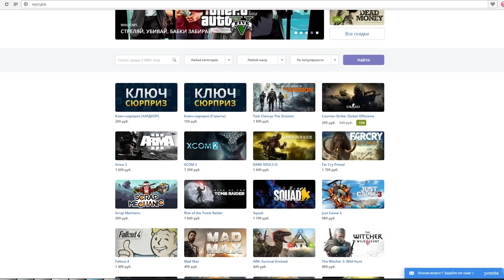Смотри сюда сына (COD:MW2) #1